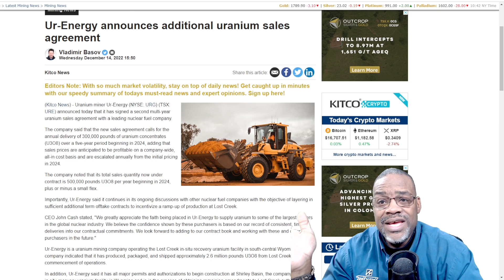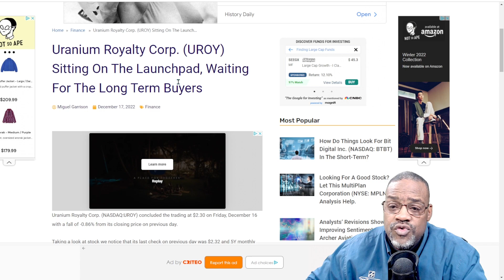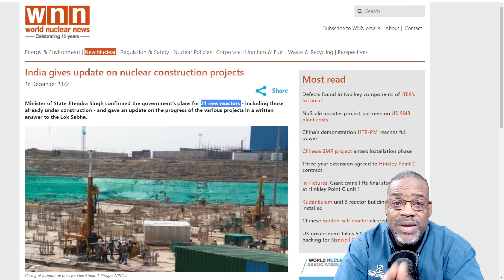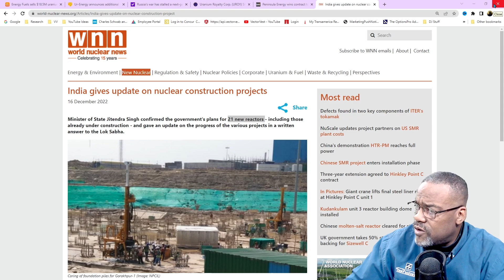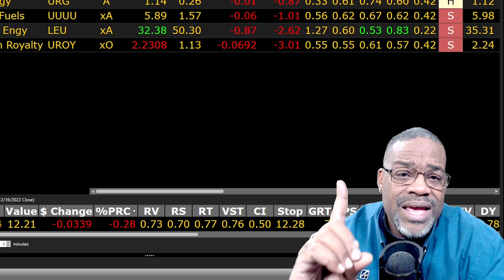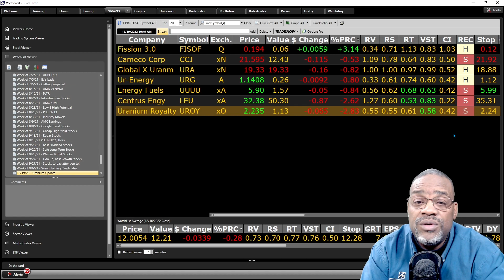Uranium Stocks about to SURGE? | VectorVest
Clean Energy is a topic of concern all over the news! Not just here in the United States, but globally. More countries are looking to reduce their carbon footprint! Stocks in the solar and wind space move up and down but are still a hot topic. What about what we already have in place? Uranium is making a move once again on news and momentum. Is this the right time to buy? Companies are securing contracts to sell Uranium to the U.S. to reduce our reliance on foreign countries to provide the commodity! The interest is there and here are some speculative plays to keep your eyes on. Make sure you are on the right side of the trade before the surge begins!

Video Topics: vectorvest, energy stocks, uranium, uranium stocks, energy crisis, renewable energy stocks, stock market, best stocks to buy now, stocks, cnbc, financial education, stocks to buy now, stocks to buy, best stocks to buy, stocks to watch, best stocks, uranium squeeze, stock market crash, encore energy, top stocks to buy now, penny stocks, best stocks to buy 2022, what stocks to buy, stock market for beginners, stock market 2022, best stocks to invest in 2022, stock, market, markets